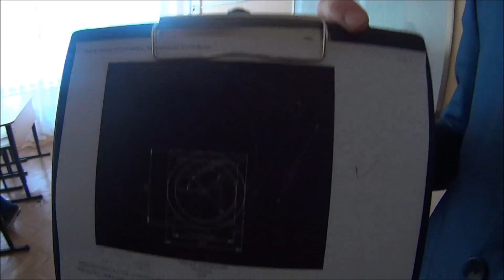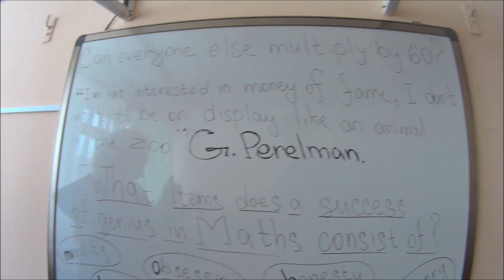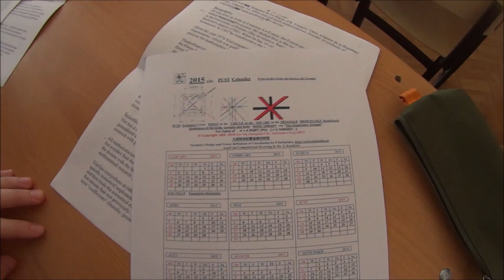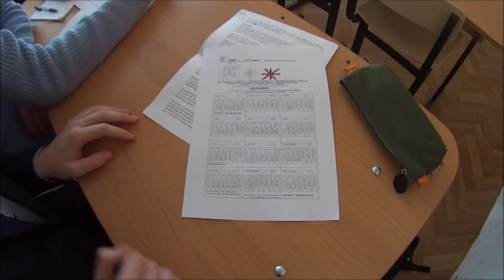The Mysteries of the queen of all sciences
The film was created by Ivanov Max and Proskurina Alina in Lyceum N 6, Voronezh, 2015. Students and teachers of Maths,Biology, IT discuss the qualities of real scientists and researchers.